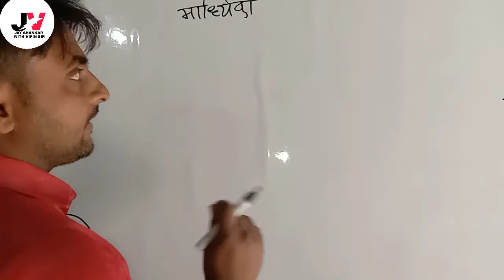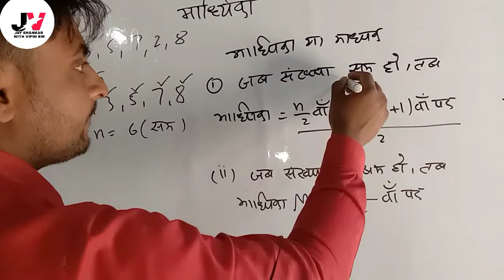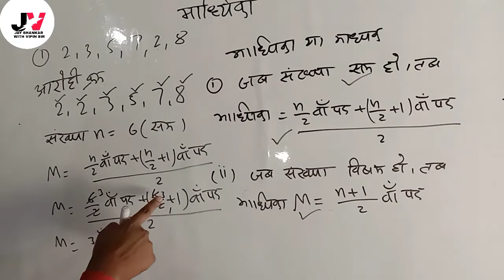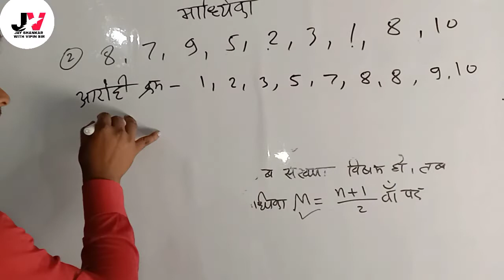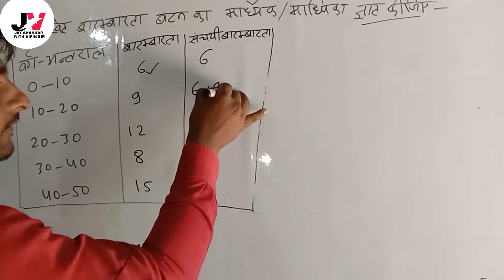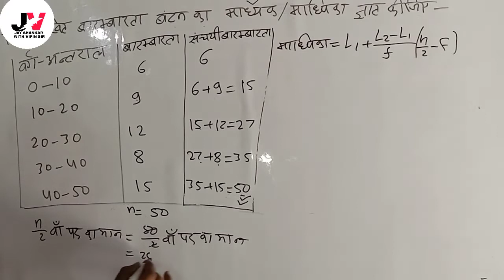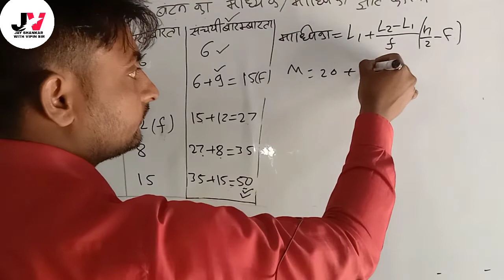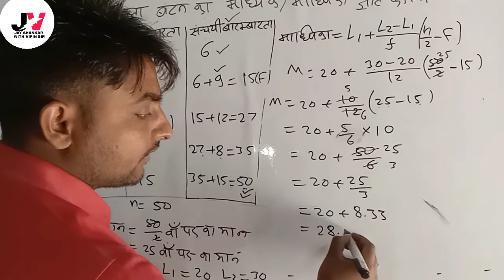माध्यिका (median)किसे कहते है/माध्यिका निकालने की सबसे सरल विधियां (how to find median in hindi)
आप सभी विद्यार्थियों का इस चैनल पर हार्दिक स्वागत है |इस टापिक में मध्यिका का अध्ययन करेंगे।इस चैनल पर कक्षा 6-12 तक के सभी विषयों को बहुत ही आसान तरीके से पढ़ाया जा रहा है। आप सभी का वीडियो देखने के लिए धन्यवाद।

A warm welcome to all of you students on this channel.  In this topic we will study the median.All subjects up to class 6-12 are being taught on this channel in a very easy way.
up board